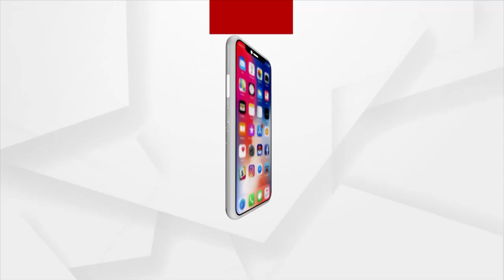'ଓଡିଶା ଲୋକଙ୍କ ଗାଲରେ ଚାପୁଡା ମାରିଲା ଭଳି କଥା'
ଓଡିଶା ଲୋକଙ୍କ ଗାଲରେ ଚାପୁଡା ମାରିଲା ଭଳି କଥା : ବିଷ୍ଣ ସେଠୀ, ବିରୋଧୀ ଦଳ ଉପନେତା